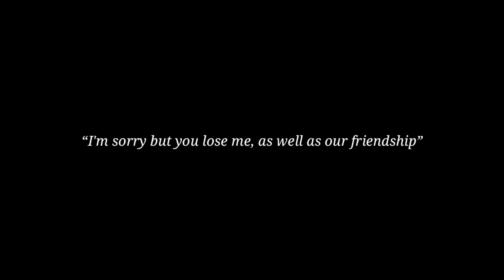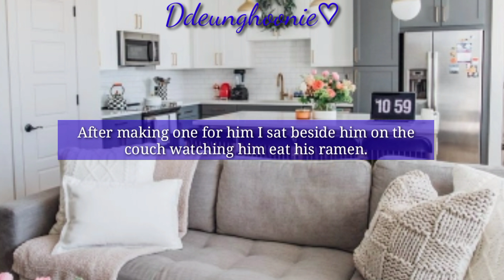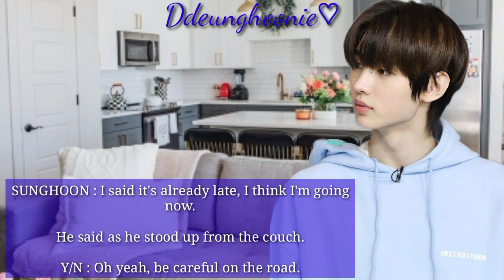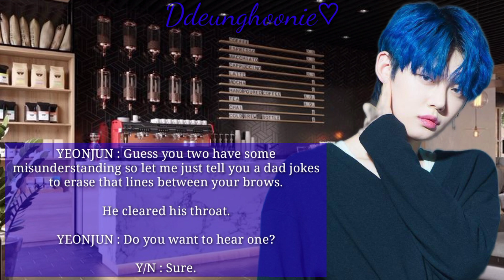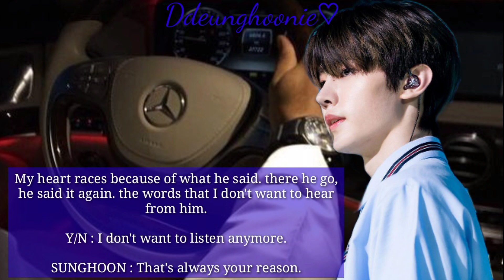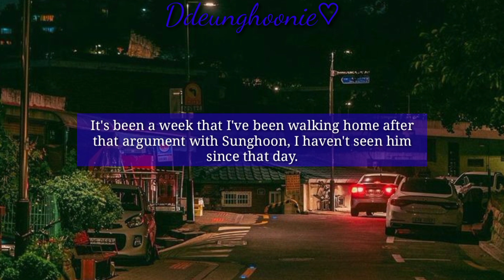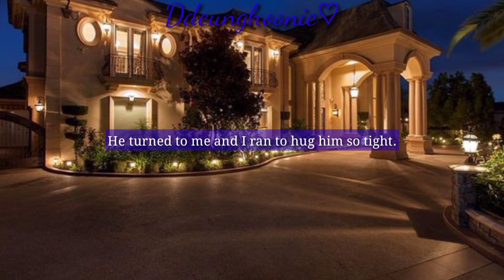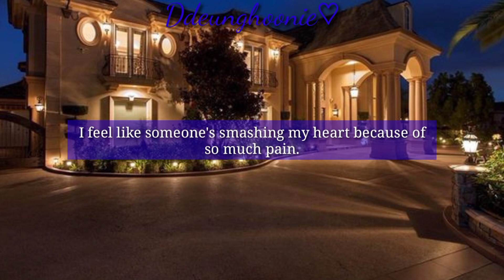ENHYPEN SUNGHOON ONESHOT | We only are bestfriends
WELCOME BACK WITH ANOTHER PARK SUNGHOON ONESHOT ❤️

And for those who don't like reading fanfictions, please I'm telling y'all to just leave if you have nothing nice to say because I made this for my readers not to get hated by you😌

P.S IT'S JUST A FICTION IT'S NOT LIKE WE'RE DOING ANYTHING WRONG FOR OUR IDOLS, I HOPE YOUR UNDERSTANDING IN THIS MATTER THANK YOU❤️🥰

“We only are bestfriends”

Y/N and Sunghoon were bestfriends for such a long time but Sunghoon secretly likes her.

Sunghoon confessed his feelings to her on her 18th birthday but got rejected immediately because Y/N thinks that love is just good at the beginning because she saw how her parents fight in front of her each and everyday.

She got scared to lose Sunghoon that's why she rejected him and she didn't even tell that she also feel the same towards him.

what do your think will happened at the end? would it really be a happy ending for them? or they'll set each other free?

YOUR AUTHOR DDEUNGHOONIE!✨